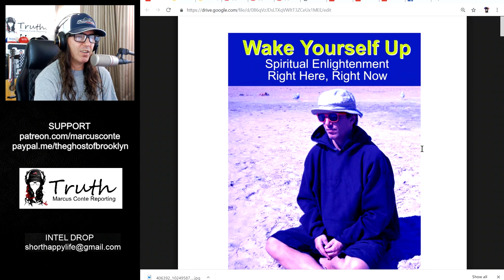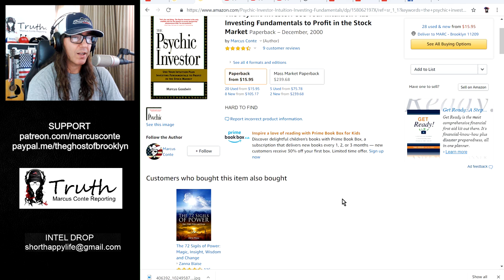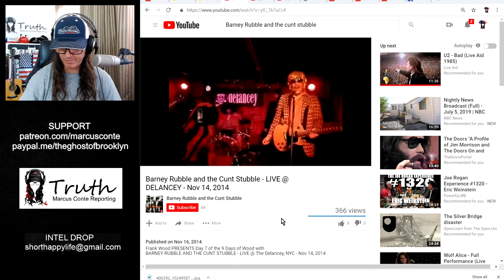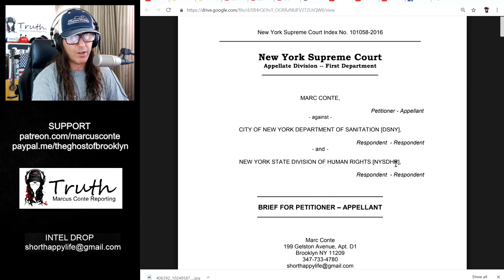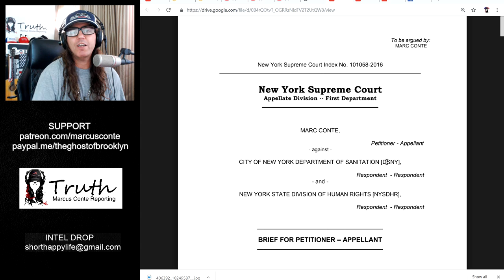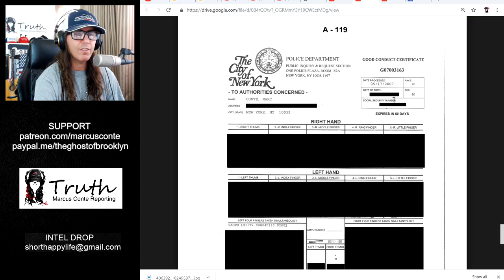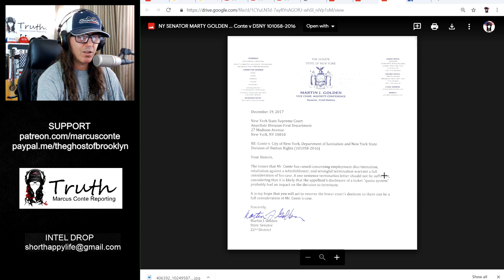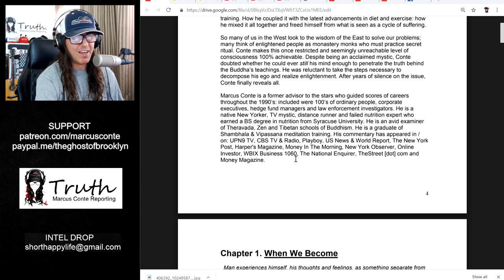EXPOSED: Marcus Conte is Not Who You Think He Is; Or Is He?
Marcus Conte Reporting...(ON HIMSELF)